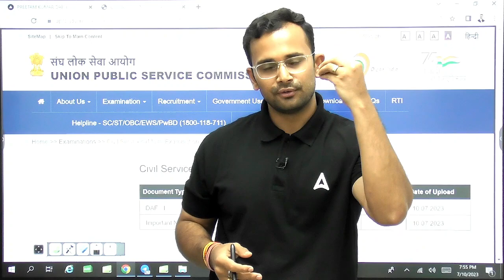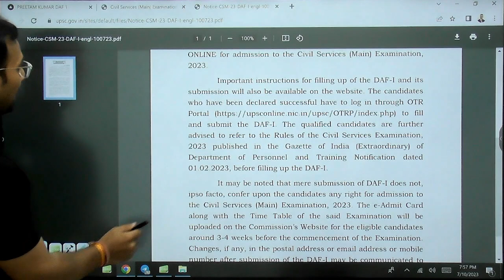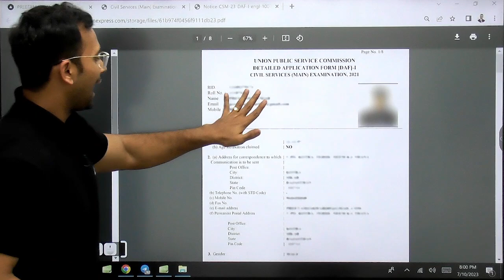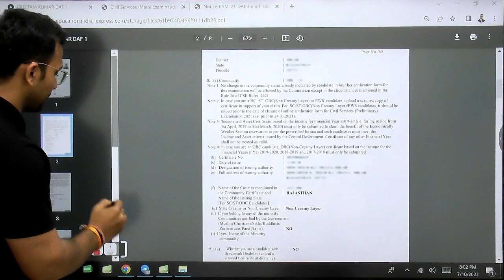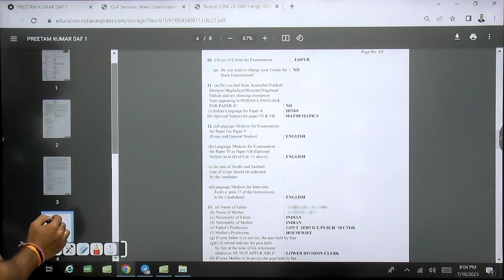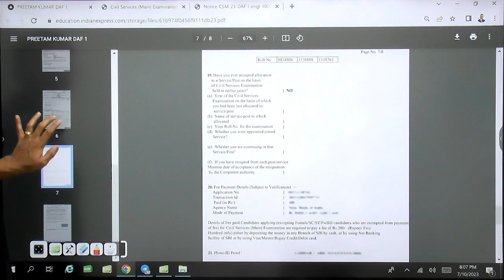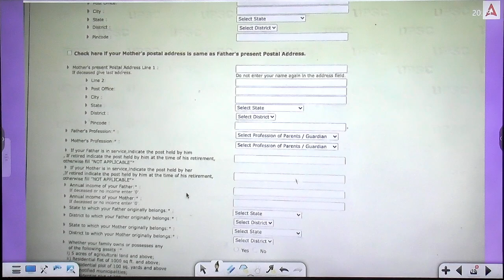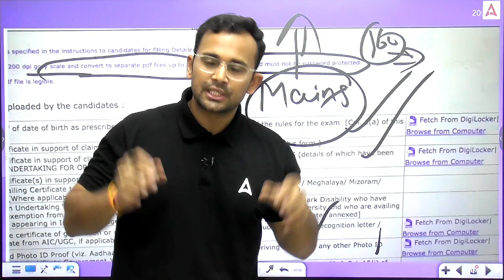UPSC Mains Form Filling 2023 Step By Step | DAF 1 Form Filling Avoid These Mistakes By SID Bahiya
he UPSC DAF 1 is to be filled by candidates who qualified the preliminary exam. The DAF form will be released on the official website of UPSC. The guidelines to fill out the UPSC DAF form is as follows:

Candidates will need to click the relevant link provided beneath the "login" button in order to create registration accounts.
Name (as it appears on the matriculation/secondary examination certificate), Roll Number (in six-digit format), Date of Birth (as it appears on the matriculation/secondary examination certificate), and email address must all be entered on the registration module.
The candidates will receive a message on their screen after clicking the submit button, clearly stating their name and email that they have been registered.
Go back to the official website of UPSC and log in using roll number and password
UPSC DAF 2023 has SIX modules, namely- Personal, Educational Information, Parental Information, Employment Information, Upload documents and Final Submission.
Fill all the modules completely and submit the DAF form using the Final Submission Module.
After finishing each module, candidates should save it. Prior to the final DAF submission, applicants will have the chance to modify any module. Online changes cannot be made after the Final Submission has been made.

1. Learn from the best faculties
2. In-depth analysis
3. Exam planning strategy
4. Best question solution
5. Time management

1. Learn from the best faculties
2. In-depth analysis
3. Exam planning strategy
4. Best question solution
5. Time management